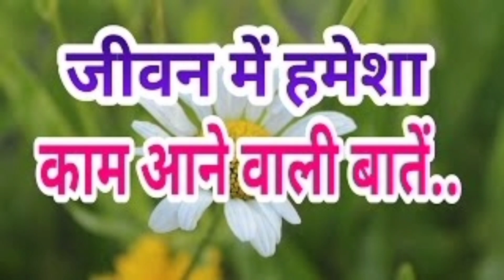जीवन में 10 बातें प्रगति के लिए जरूरी हैं ll